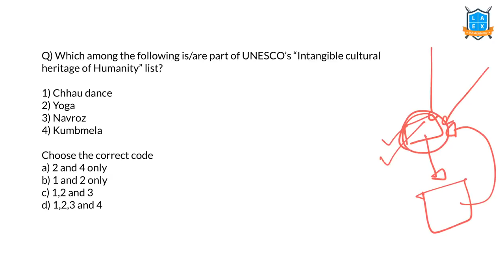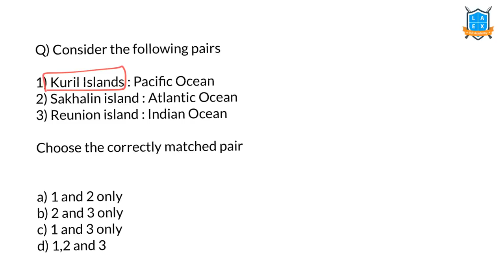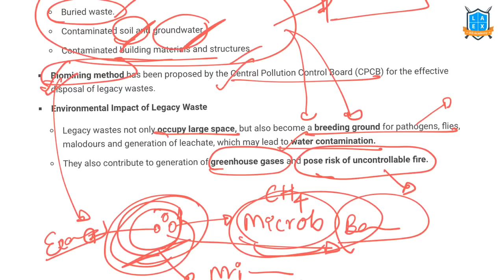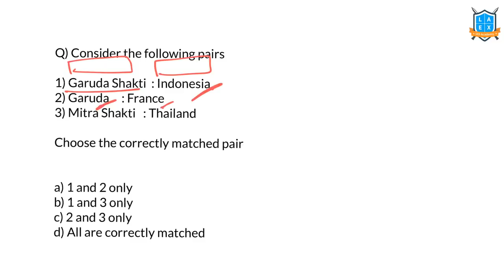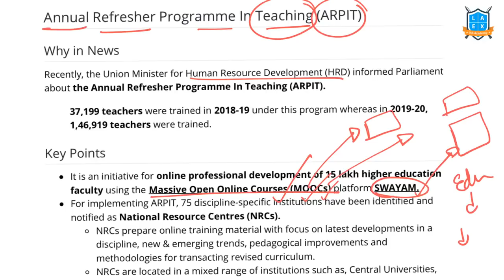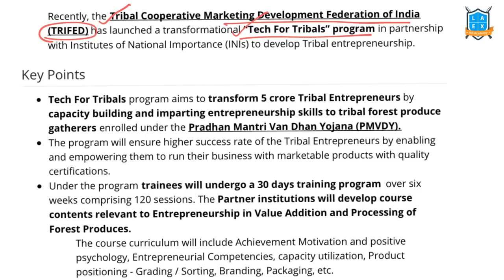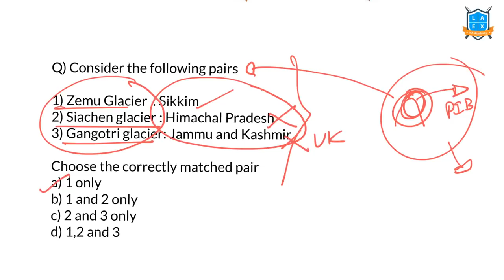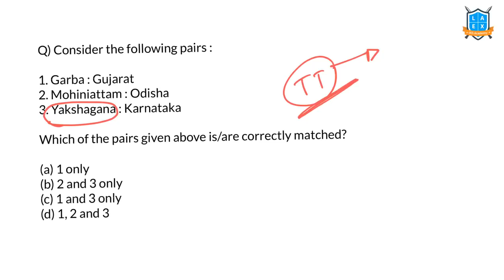Weekly Current Affairs 2020 | Important Current Affairs MCQ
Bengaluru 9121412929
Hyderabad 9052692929